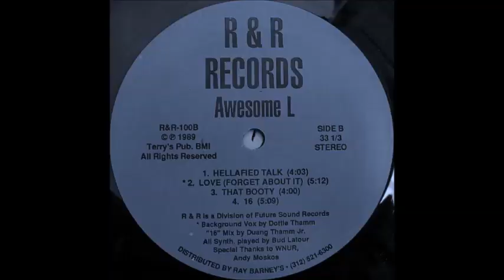The Freestyle Fellowship - Way Cool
Innercity Griots 1993